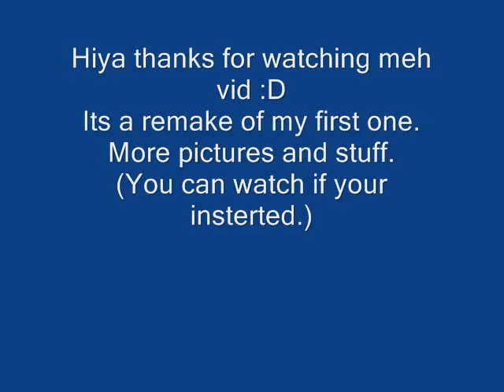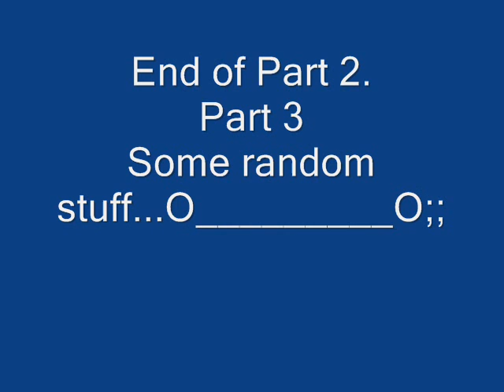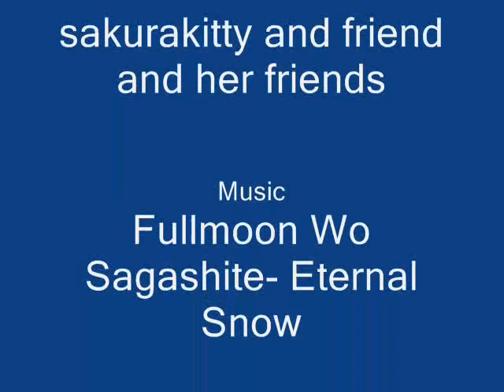Tricksteronline-Goofing off(THE REMAKE)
The remake of my first vid...*ahem* I messed up on the 1st one XD
~Please commet and rate ^-^ Thnx.